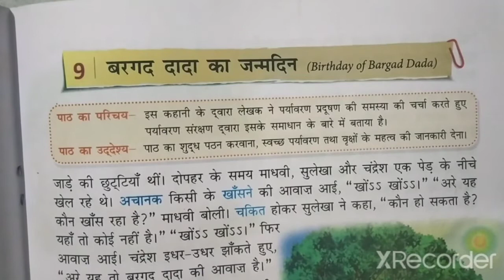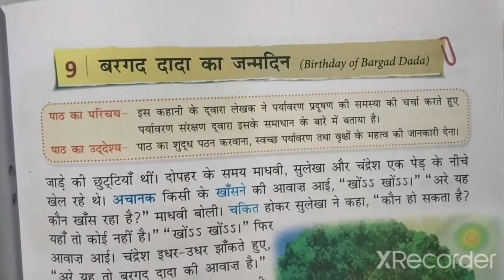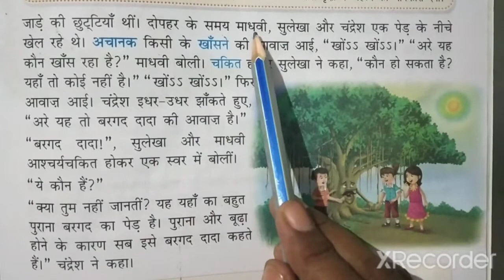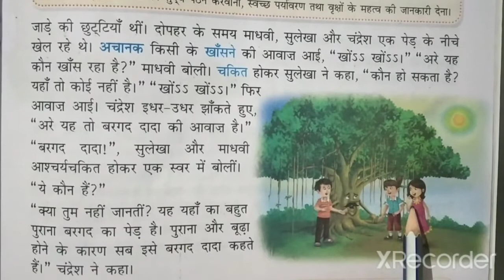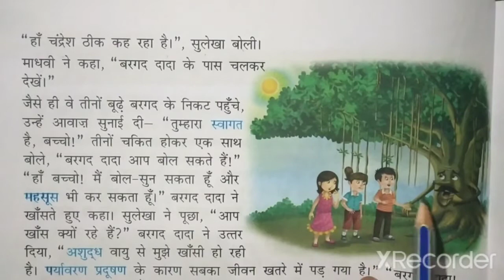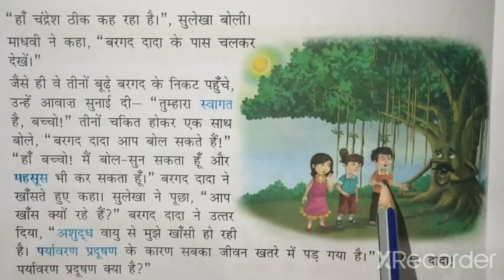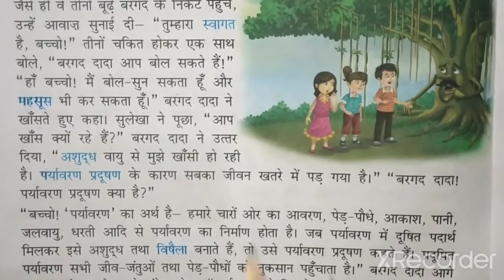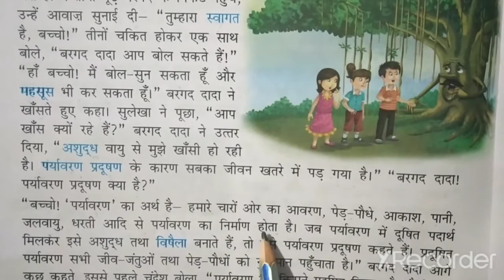STD-4 HINDI CH-9 PART-1 (ENG MED)